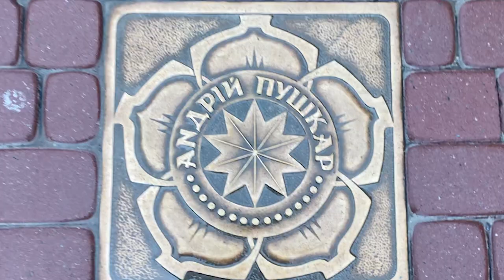Андрій Пушкар для мене.... Відповідають друзі, учні, колеги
Людина живе доти, доки живе пам'ять про неї. Друзі, учні, коли розповіли ким для них був армрестлер Андрій Пушкар.